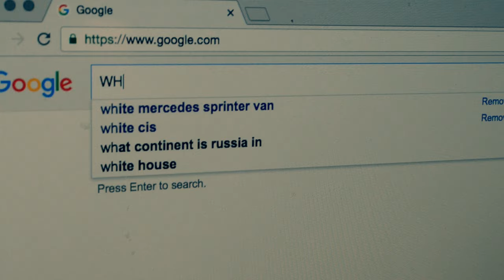Merry Christmas Happy Holidays - The Brighton Boys (N'Sync Cover)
Our brand new album Love Sentence is out now!